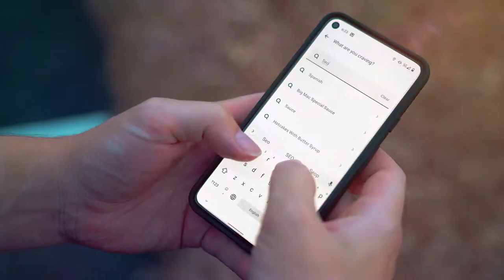Wing Culture by Seoul Bistro | The First Delivery Only Kitchen in Australia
🔥🔥 NOW DELIVERING TO SOUTH BRISBANE 🔥🔥
This is about delivery and takeaway, bringing the best fried chicken to more of Brisbane. We've brought our famous wings with 10 flavours to choose, our fried chicken burgers and your favourite sides.
**Note 2022 -- this location is no longer available**